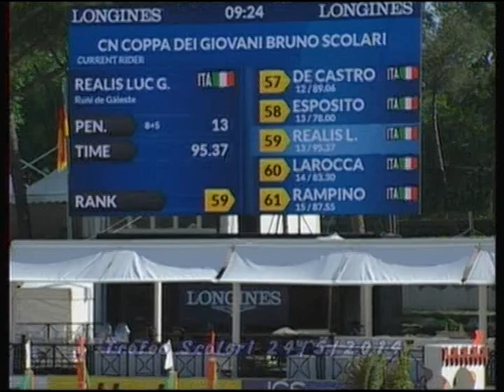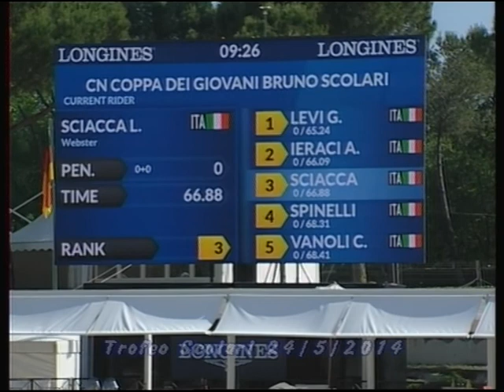LORENZO SCIACCA WEBSTER Coppa Scolari 24 5 2014 Piazza di SIENA roma 2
MEDAGLIA D'ARGENTO A SQUADRE Sicilia
MEDAGLIA D'ARGENTO INDIVIDUALE